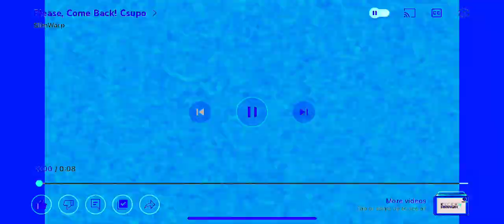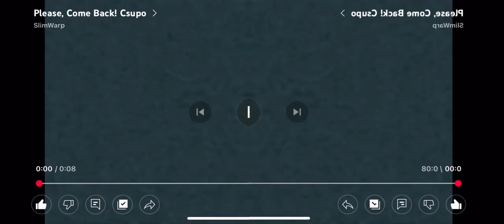Please, Come Back! Csupo CapCut Effects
Original Source by @SlimWarp

List:
Normal
Luig Group
Mari Group
Diamond Major
CapCut Electronic Sounds
Does Respond
Pixelated high Pitch from KCE2
Leaf Fall Down Major